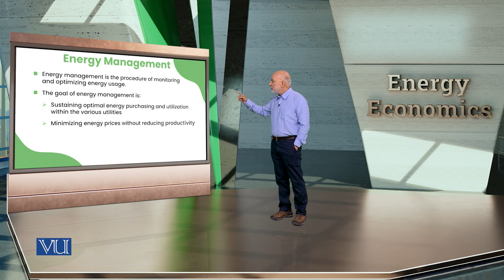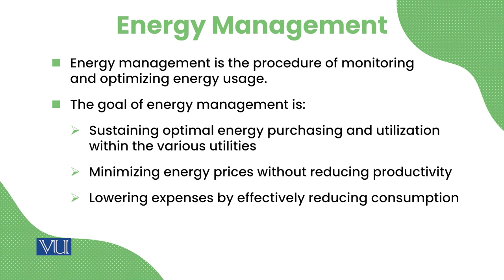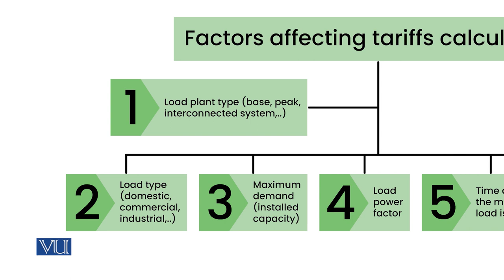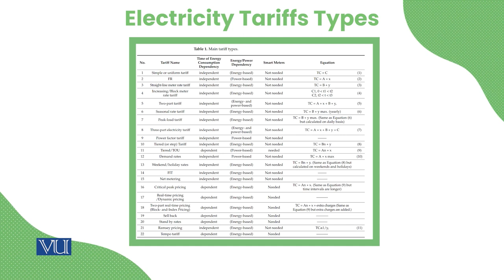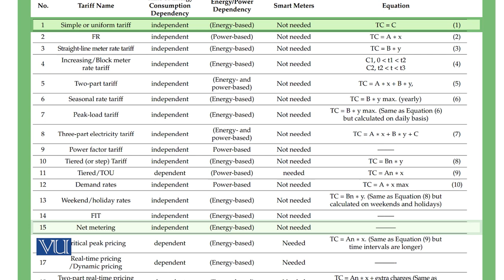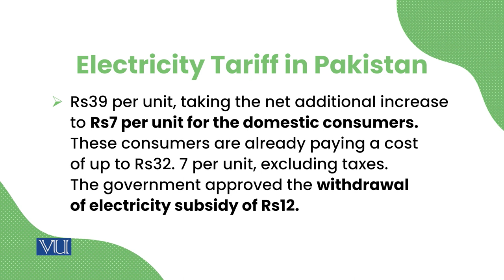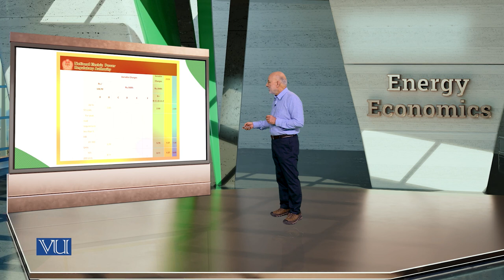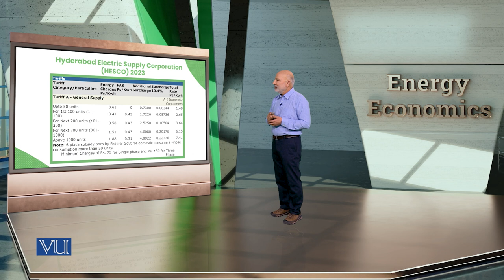Electricity Tariff & Demand side Energy management | Energy Economics | ECO622_Topic032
Topic32: Electricity Tariff & Demand side Energy management
By Dr. Ismat Ullah Shah